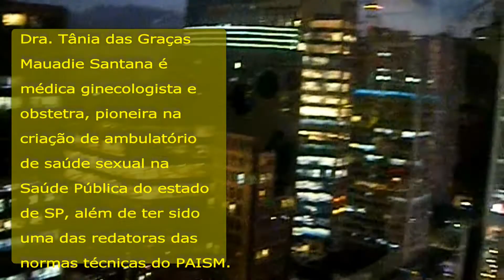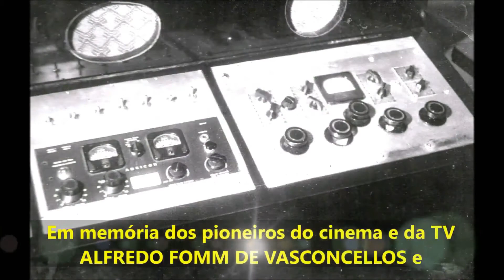Isabel Entrevista Amor na Pandemia2 Dra Tânia Santana 2021 06 23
Página-site da Dra. Tânia Santana no Portal SAÚDE&LIVROS:
Dra. Tânia das Graças Mauadie Santana é médica, ginecologista e obstetra, foi criadora e diretora do primeiro ambulatório de saúde sexual na saúde pública do estado de São Paulo, no Hospital Pérola Byington, além de ter sido uma das redatoras das normas técnicas do PAISM -
Programa de Assistência Integral à Saúde da Mulher.